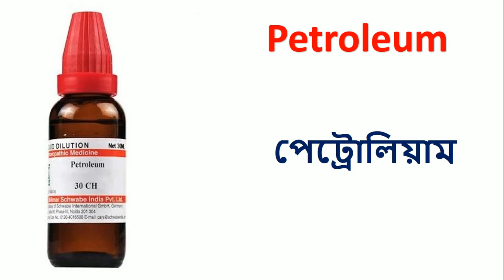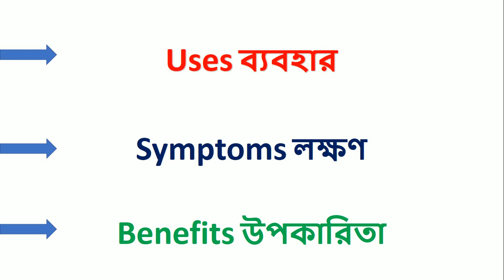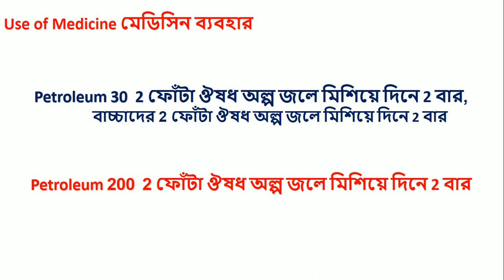Petroleum Homeopathic Medicine Explain? Petroleum 30, Petroleum 200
পেট্রোলিয়াম Petroleum Homeopathic Medicine Explain? Petroleum 30, Petroleum 200

1.COMPARATIVE MATERIA MEDICA
2. Materia Medica and Repertory
3. REPERTORY OF THE HOMEOPATHIC MATERIA MEDICA
4. SACHITRA SAHOJ PARIBARIC HOMOEOPATHIC CHIKITSHA
5. Repertory of the Homeopathic Materia Medica
6. Homeopathic Chikitsa-Sar

[English Mediam]

1.Solved Multiple Choice Questions UPSC & M.D. Entrance Examination

2. Rapid Prescribing Using Peculiar Symptoms: 1